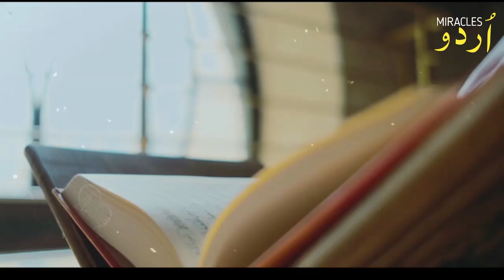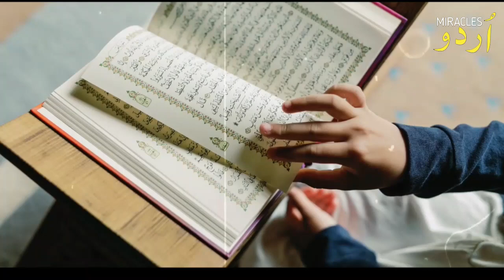Sacha Waqia Hazrat Rabia R.A ka Waqia - Urdu Islamic Stories | Urdu Miracles